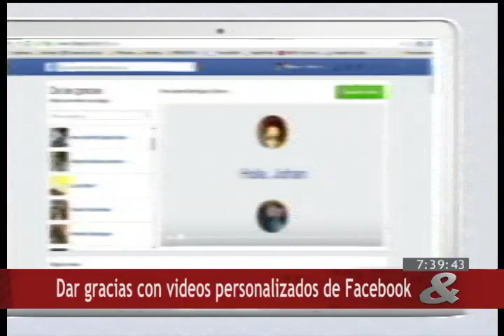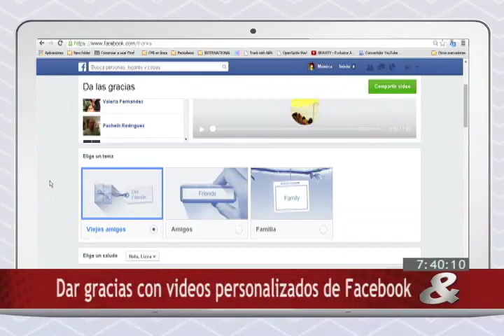Internet, 24 de Noviembre de 2014